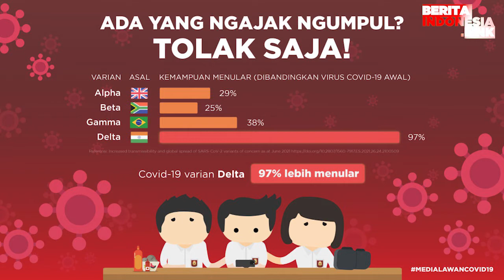Sulit berdamai Richard Lee dan Kartika Putri Sulit Damai , ada apa ?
richard lee,
kartika putri,
berita indonesia link,
sulit damai,

Menurut Razman, sulitnya mencapai perdamaian antara Dokter Richard Lee dengan Kartika Putri karena ada pihak lain yang ikut campur.